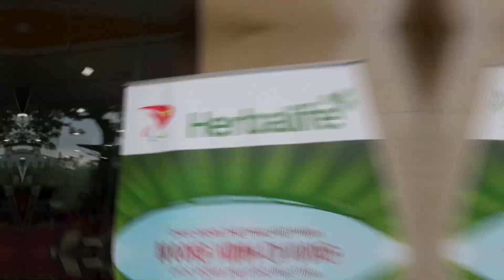NHÌN LẠI SỰ KIỆN | Herbalife đồng hành cùng Lễ xuất quân Đại Hội Thể thao Người Khuyết Tật 12